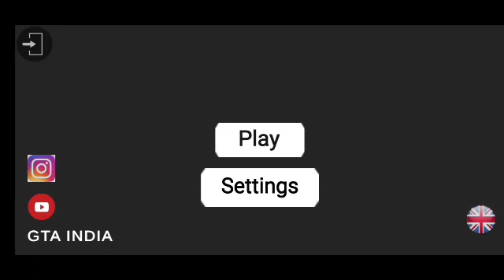INDIAN BIKES AND CAR'S DRIVING SIMULATOR GTA INDIA GAMEPLAY || HINDI